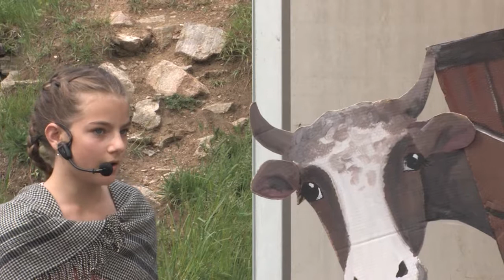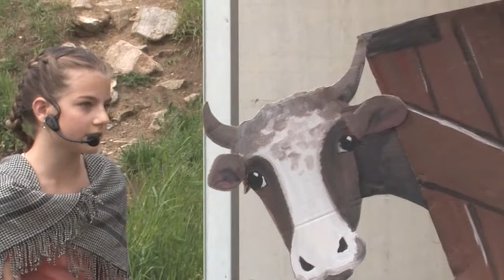O dvanácti měsíčkách - hudební obor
BUBENICKÁ SHOW, třídní učitel Luboš Pavlík
malý buben: Jakub Brož, Jakub Diviš, Stanislav Flesar, Vítek Peřina
Marika Smerekovská, Antonín Staník